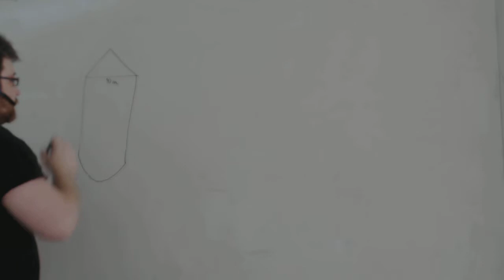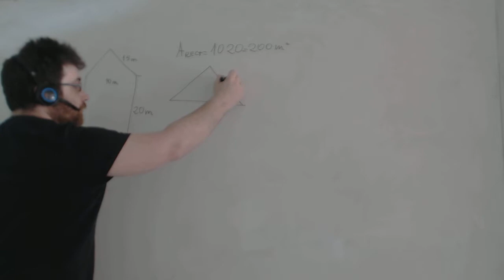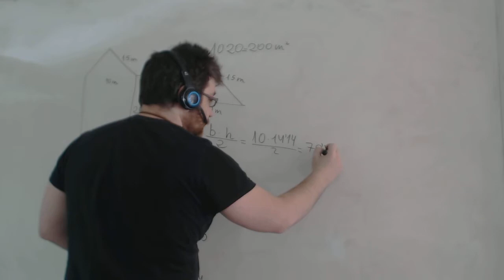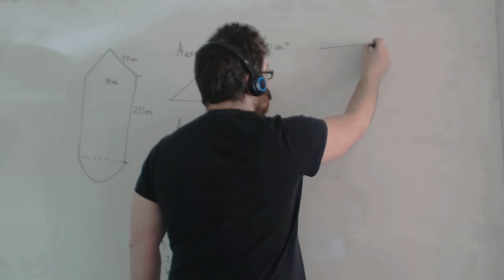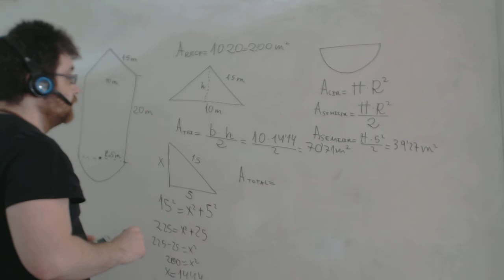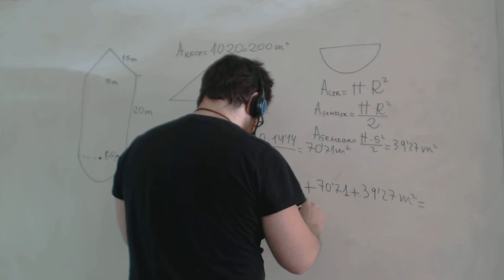Areas del poligono Triangulo, rectangulo y semicirculo Matemáticas 2º ESO Academia Usero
Areas del poligono Triangulo, rectangulo y semicirculo Matemáticas 2º ESO
Calculamos el área del polígono formado por un triángulo como punta, un cuerpo rectangular y un semicírculo.
Academia Usero en Estepona, el centro de formación con más vídeos en Internet del Mundo presenta: Areas del poligono Triangulo, rectangulo y semicirculo Matemáticas 2º ESO